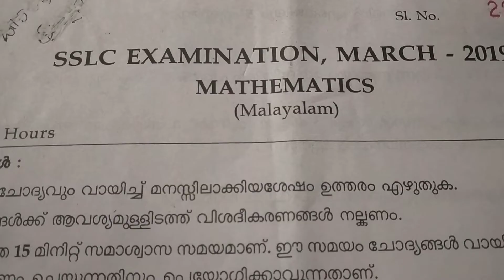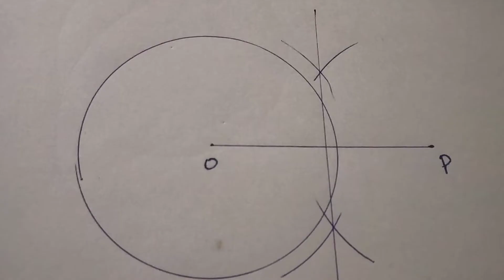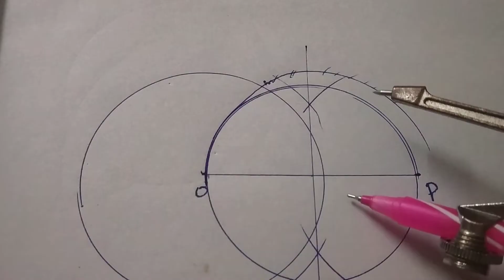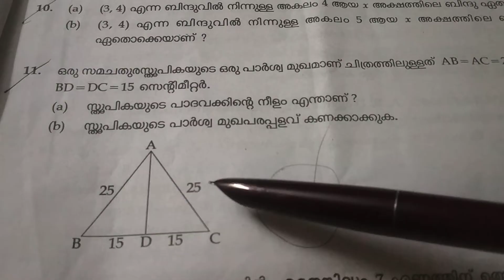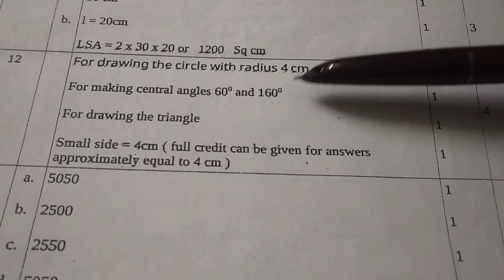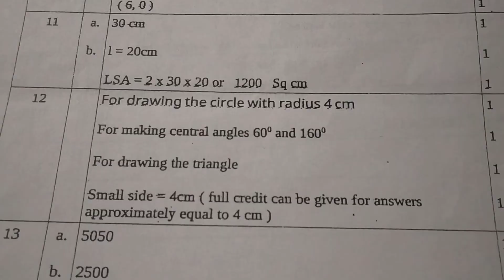(question number 7, 8, 9, 10, 11, 12) SSLC mathematics question paper 2019 with answer key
.2019 kerala SSLC mathematics question paper & answer key of question number 7 to 12
For question number 1 to 6
🖕🖕🖕ഈ  വീഡിയോ  കാണുക.